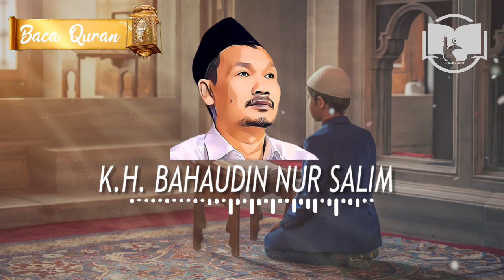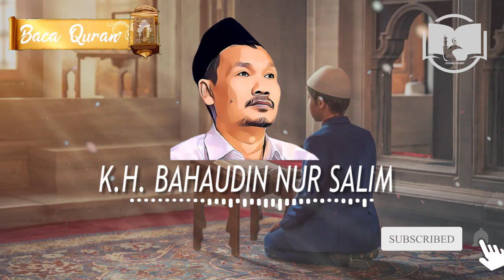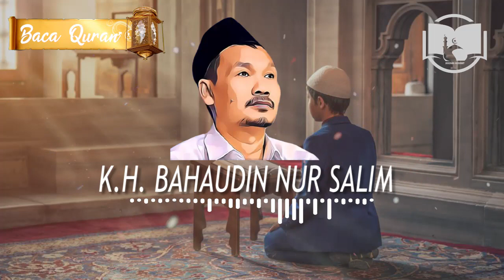Allah Maha Membolak-Balikkan || Ngaji Gus Baha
Ngaji 1 Menit Gus Baha tentang Allah maha membolak-balikkan